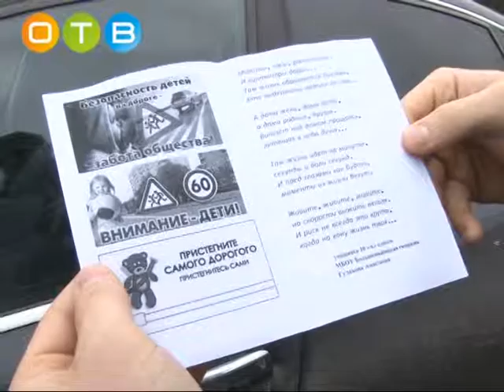Профилактический рейд «Водитель – пешеход» на Можайском шоссе